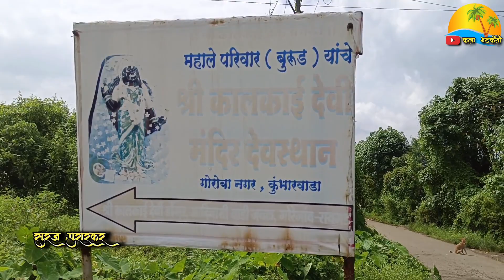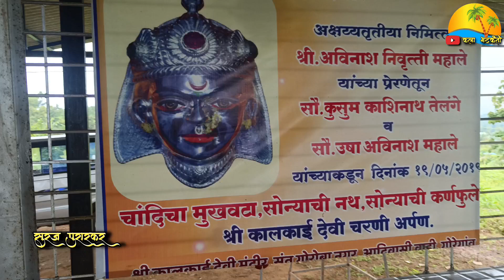आई काळकाई देवस्थान, गोरेगांव गोरोबानगर कुंभार वाडा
आई काळकाई देवस्थान गोरेगांव रायगड देवी मूर्तीची पेंटींग आणि मूर्ती आणि मंदिर थोडक्यात माहिती